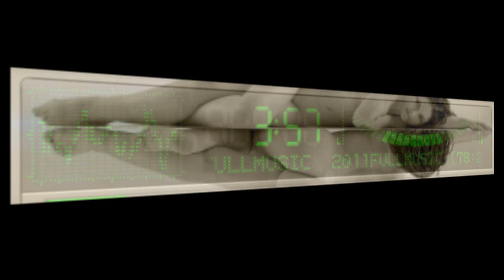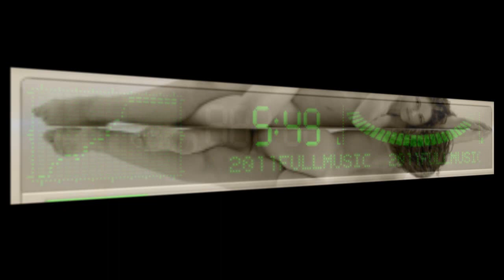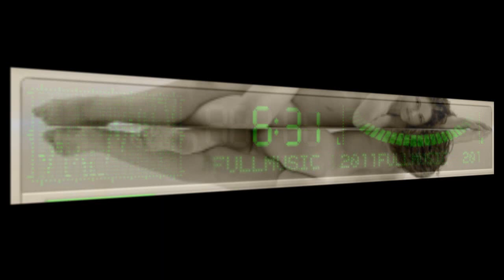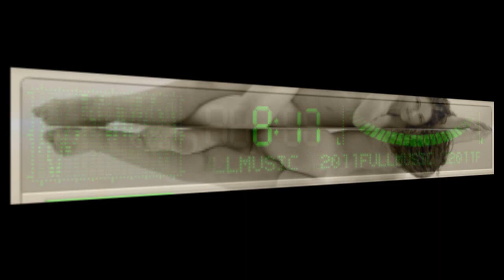Belladonna - Up Rising